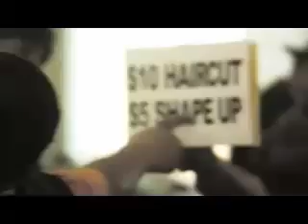Brooklyn Bullshit.MP4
brooklyn!!